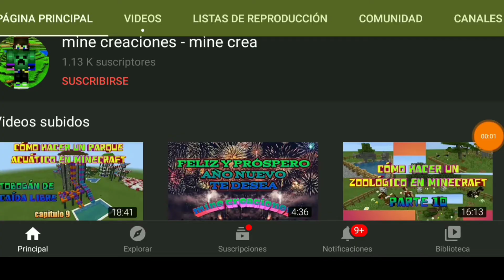Como hacer un zoológico en Minecraft *capitulo 11* ||| temporada 1 de city crea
El día de hoy en cómo hacer un zoológico en Minecraft capitulo 11 construiremos nuevas hábitats para nuestros animales y poder atraer más visitantes, este es un vídeo más para la lista de reproducción de city crea temporada 1 y para este tú canal. Espero que te guste.

YA PUEDES HACER DONACIONES

pay pal:
(aún no está disponible)

Y no olvides que subo videos todos los martes y jueves.